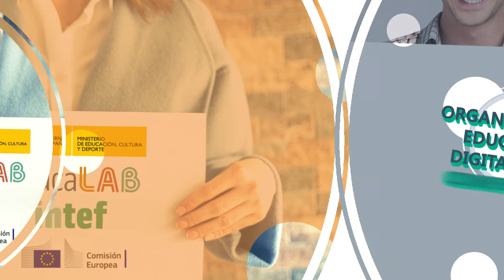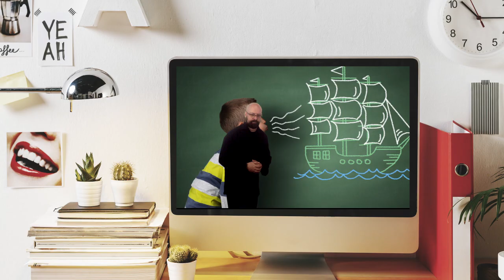Vídeo presentación MOOC "Organizaciones Educativas Digitalmente Competentes"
Vídeo presentación del MOOC de @educaINTEF "Organizaciones Educativas Digitalmente Compententes". Edición 2017. Para más información, visita